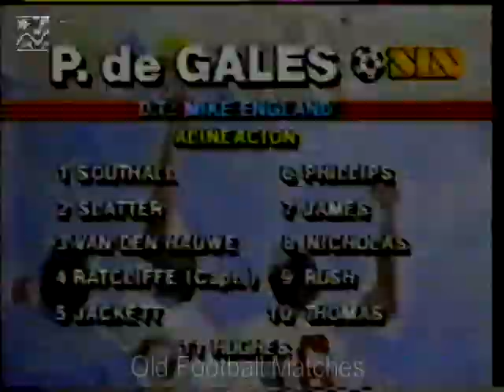1986 FIFA World Cup Qualification - Wales v. Spain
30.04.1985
Racecourse Ground, Wrexham
Attendance: 23,494
Referee: Jan Keizer (Netherlands)

WALES 3X0 SPAIN

Wales: Southall, Ratcliffe, Slatter, van den Hauwe, Nicholas, James, Jackett, Phillips, Hughes, Ian Rush, Thomas.

Spain: Arconada, Miranda, Liceranzu, Goikoetxea, Julio Alberto, Gordillo, Maceda, Muñoz, Gallego (46' Calderé), Rincón (57' Clos), Rojo.

I lost my first youtube channel Old Football Matches due to copyright and video removal claim by RBB Media who's the owner of all DDR national football team images archives.